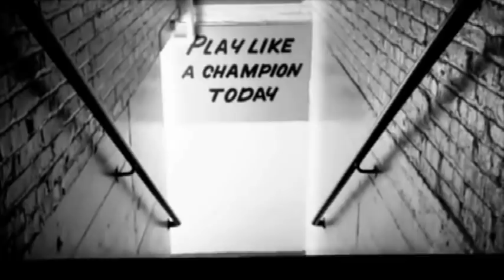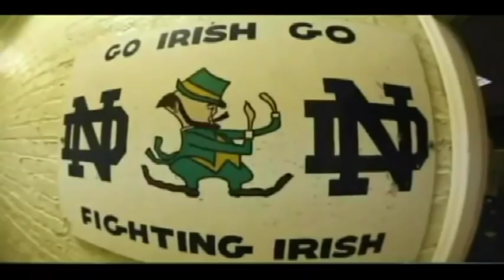The Best Notre Dame Highlight Video Ever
We do not own the rights to any of the many videos we needed to create this video nor do we own the rights to Aerosmith - Dream On or Braveheart Soundtrack - Legend Spreads. We just love Notre Dame Football. Check us out at ignitehighlights.com